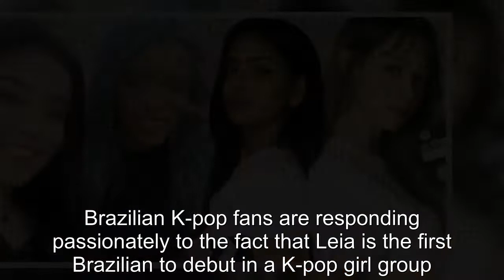THIS K-Pop Girl Group Draws Attention For Having No Korean Members